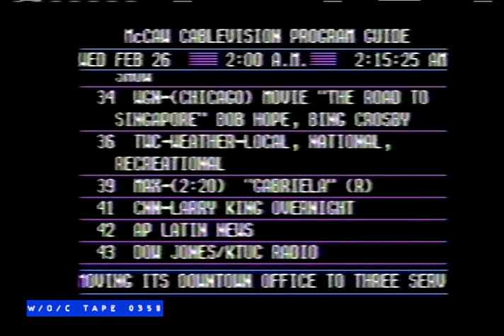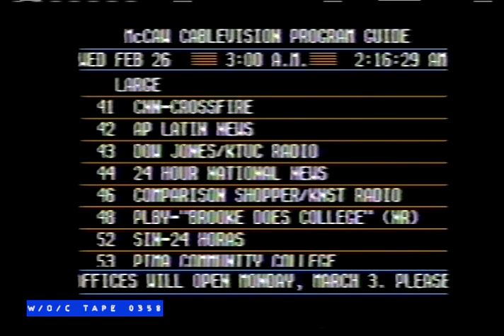McCaw Cablevision Program Guide - Feb. 26th 1985